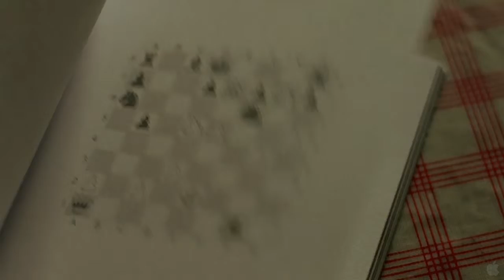Queen To Play - Movie Trailer